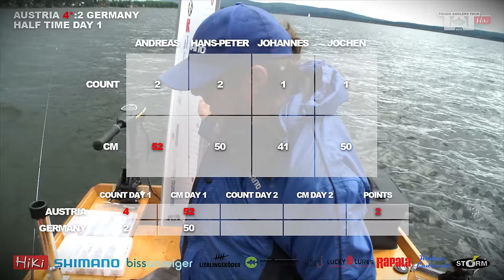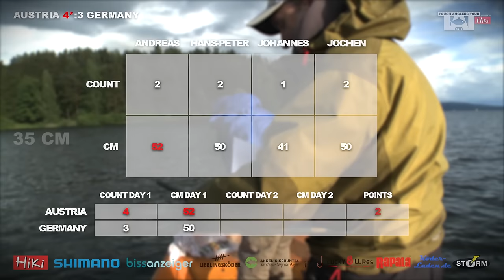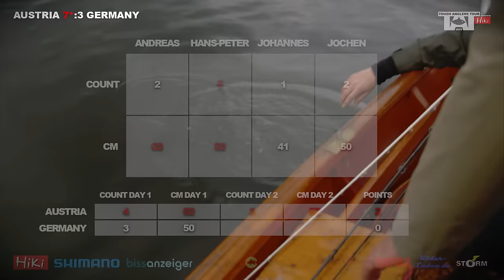Episode 2/3 - Tough Anglers Tour 2015 (Zanderangeln am Lipno Stausee)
Hinter dem Namen Tough Anglers Tour, kurz TAT, steckt ein innovatives Filmkonzept, welches zum ersten Mal im deutschsprachigen Raum umgesetzt wird. Im Vordergrund stehen Teamgedanke, Humor, Spannung und Wissensvermittlung. Doch es geht auch darum, wer im Endeffekt die Nase vorne haben wird bei diesem kollegialen Wettkampf!

Die zwei Teams angeln um die meisten und den größten Zander (je ein Punkt). Jeder Fisch wird sofort in die Fangliste eingetragen und danach zurückgesetzt. Es sind alle (am Gewässer zugelassenen) Methoden erlaubt. Naturköder sind verboten. Bei einem Unentschieden wird die Gesamtlänge aller Fische gewertet (Bonuspunkt). Zur Tagesmitte treten die beiden Teams telefonisch in Kontakt und geben die Zwischenstände bekannt.

Erscheinung Episode 1: Herbst 2015
Erscheinung Episode 2: Winter 2015/2016
Erscheinung Episode 3: 6.Februar 2016 am Fishing Festival in Wels

Diese Episode ist auf Deutsch mit englischen Untertiteln.